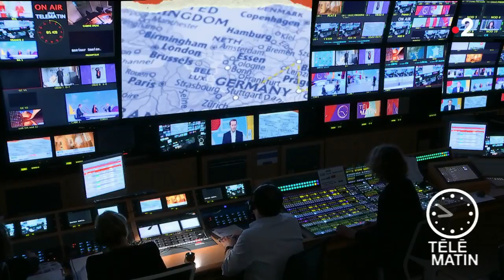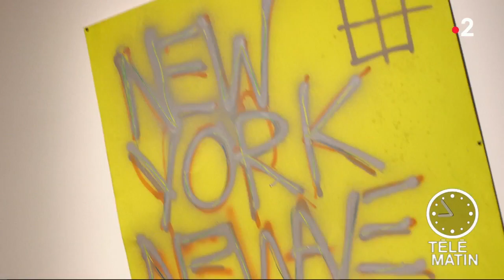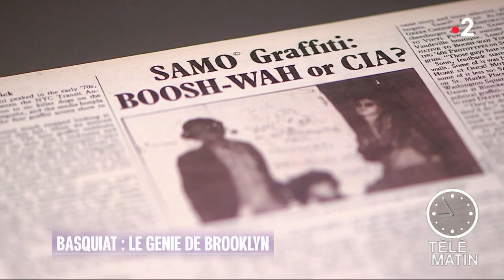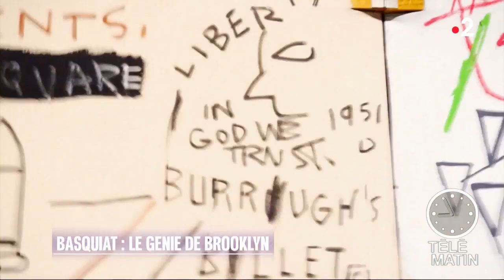Europe - Basquiat : Le génie de Brooklyn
Le Schirn Kunsthalle de Francfort consacre une exposition majeure à Jean-Michel Basquiat pour le trentième anniversaire de sa disparition.